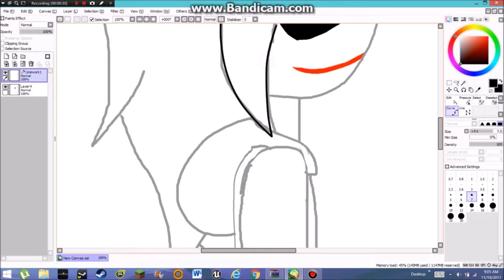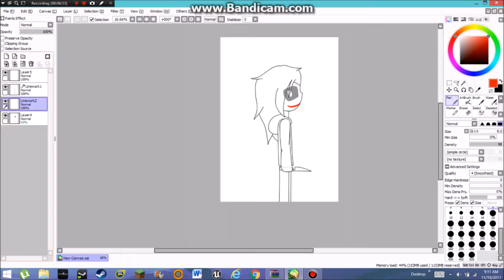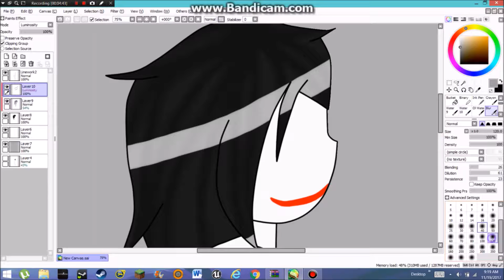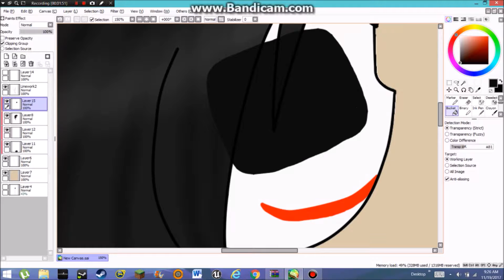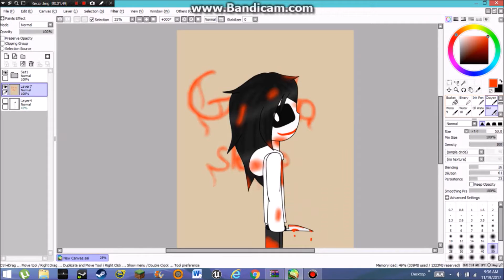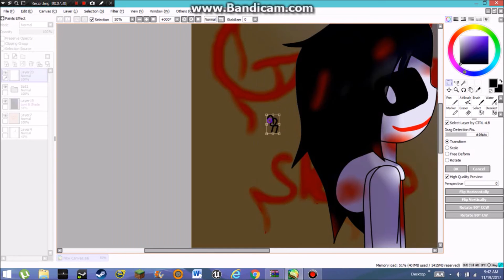Jeff The Killer - Speedpaint #10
So, I've been loving Creepypastas lately, if you see me acting weird, I'm just thinking about Creepypastas